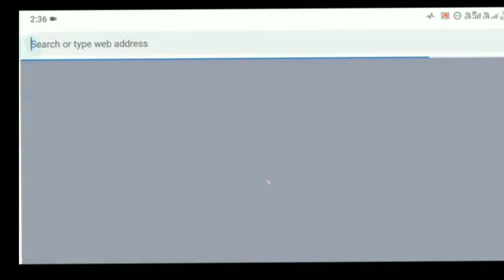FREE FIRE NEW GLITCH TODAY | FREE BUNDLE & EMOTE GLITCH IN FF | AAJ KA NEW GLITCH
FREE FIRE NEW GLITCH TODAY | FREE BUNDLE GLITCH IN FREE FIRE | FF NEW GLITCH TODAY |

Today new glitch free fire | aagya ek or glitch free fire ka | free fire free bundle glitch today |

Free emote glitch in free fire
Booyah emote free glitch free fire
Free fire aagya ek or new glitch
Free fire today working
Kya aagya ek or glitch free fire mein
Kya free fire mein ek or glitch chl rha hai

Free bundle glitch in free fire
Free bundles and gun skin glitch free fire
Free m1887 skin glitch in free fire
Free fire today new glitch
Aaj ka new glitch free fire ka

Aagya ek or new glitch free fire max

Free fire elite pass glitch
Today free bundle glitch
Iron bled bundle glitch free fire
Free bundle ka glitch free fire
Elite pass discount glitch free fire
Free fire m1887 skin ka glitch kaise open kre
Free fire free bundle glitch kaise open kre
Aaj ka free fire glitch

Free fire new glitch in India server
Free fire glitch in tamil
Free fire new glitch in telugu
Free fire new glitch in Malayalam
Free fire new glitch in bangladesh

New glitch in free fire
Aaj ka new glitch in free fire

Topic
Gaming videos
Live Stream
Game Free Fire
Free fire related interesting videos

Coment